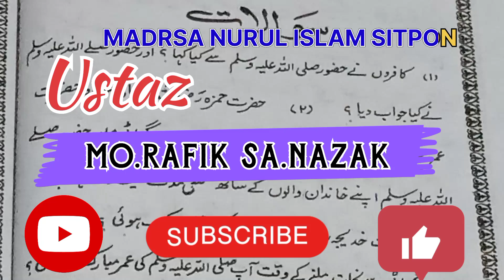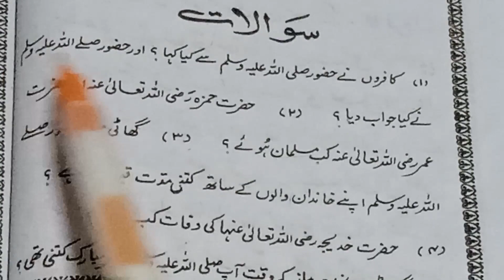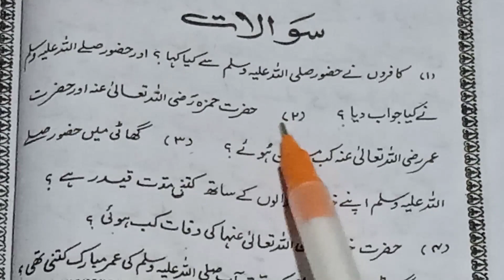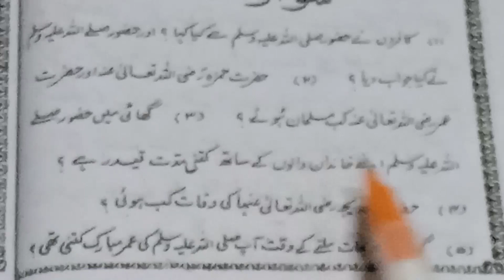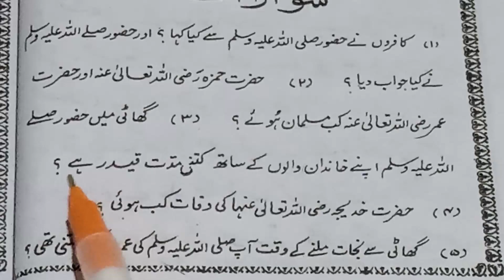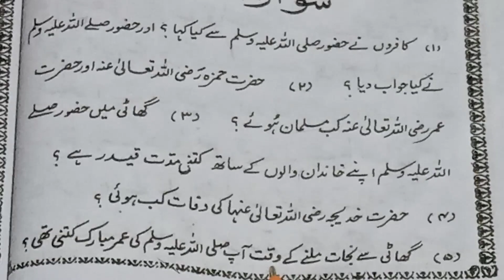islami talim with gujrati translation | Urdu & gujrati |Part38 | page52 | @rafiknazak | sawalat